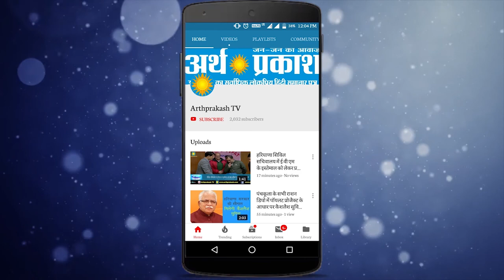देश प्रदेश की ताज़ा ख़बरें फटॉफेट अंदाज़ में देखें अर्थ प्रकाश बुलेटिन